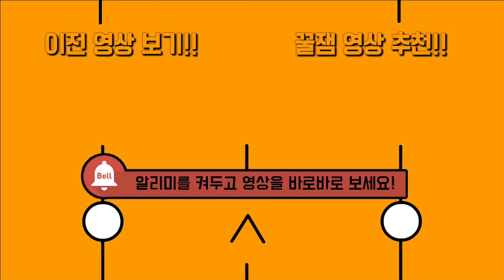초 강력한 붉은 와이번 드래곤을 만들어내다!!! 학교에서 공부대신 몬스터를 만들어내다!! [마인크래프트 몬스터 스쿨 상황극]monster school